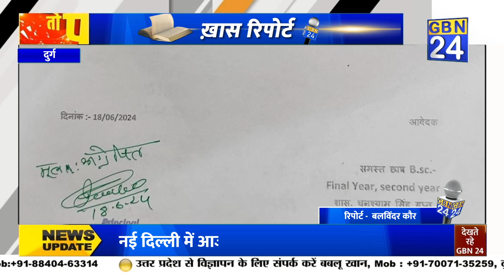परीक्षा में धधली व रिचेकिंग के नाम से पैसा की वसूली के विरोध में प्रदर्शन | Gbn24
बालोद महाविद्यालय के छात्र-छात्राओं ने हर वर्ष हो रहे परीक्षा में धधली व रिचेकिंग के नाम से पैसा की वसूली के विरोध  में  प्रदर्शन
बालोद महाविद्यालय के छात्र-छात्राओं ने विरोध प्रदर्शन, नमस्कार ARA 6 न्यूज़ में

दुर्ग पहुंचे शासकीय घनश्याम सिंह गुप्ता स्नातकोत्तर स्ना महाविद्यालय बालोद बीएससी फाइनल ईयर की समस्त छात्र-छात्राएं  हेमचंद विश्वविद्यालय पहुंचकर विरोध प्रदर्शन किया,,, समस्त छात्राओं ने आरोप लगाया कि हमने बीएससी फाइनल ईयर की 2023  24 की परीक्षा में काफी मेहनत से परीक्षा दिया था,,, विद्यार्थियों का कहना है कि परीक्षा भी काफी अच्छा गया था , उन्हें परीक्षा में अच्छे नंबरों से उत्तीर्ण होने की उम्मीद थी,, परंतु जब परीक्षा परिणाम आए तो बहुत सारे ऐसे विद्यार्थी थे जिन्हें शुन्य नंबर दिया गया है,, इसके विरोध में  बीएससी फाइनल ईयर के समस्त विद्यार्थियों ने हेमचंद विश्वविद्यालय पहुंचकर आवेदन देकर मांग की की पुनः उत्तर पुस्तिका की जांच की जाए ताकि उन्हें उन्हें संतोष जनक परिणाम प्राप्त हो सके और छात्र-छात्राएं अपनी आगे की पढ़ाई जारी रख सके, वही हर वर्ष हो रहा परीक्षा में धाधली व रिचेकिंग के नाम से पैसा की वसूली की जाती है, और रिचेकिंग नही होती है पैसा कोन गबन करता है जिसकी सीबीआई जांच होना जरूरी है
Gbn24 News | Gbn24 | Hindi News | Gbn24 News Live